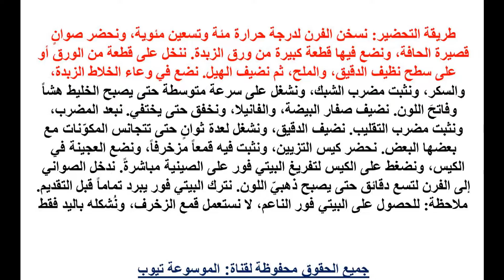حلويات تعرفى الان على طريقة عمل البيتي فور بالهيل رائع وشهى وصفة سهلة وسريعة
حلويات تعرفى الان على طريقة عمل البيتي فور بالهيل رائع وشهى وصفة سهلة وسريعة احصلى الان على الوصفة من خلال الفيديو واستمتعى بيومك مع اسرتك بحلى البيتيفور بالهيل رائع